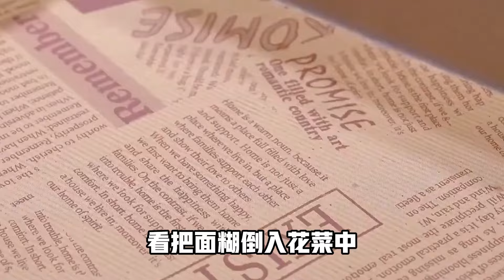每天必吃的25道花樣美食好吃到轉圈圈（附時間軸）美食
每天必吃的25道花樣美食好吃到轉圈圈
00:03 菠蘿咕咾肉
00:52 涼拌菠菜
01:32 炸花菜
02:04 紅燒肉
02:54 白灼蝦
03:21 蒜香花生
04:09 糖醋裏脊
04:50 炒雞肉
05:26 檸檬雞腳
06:08 肉沫冬瓜
06:48 糖醋茄子
07:27 肉沫豆腐
08:01 白灼生菜
08:40 土豆絲
09:27 水蒸蛋
08:04 蔥油雞
10:01 涼拌黃瓜
10:50 豉汁蒸排骨
11:15 炒臘肉
12:09 炒豬血
12:38 幹鍋黃骨魚
13:12 下飯菜
13:40 香芋排骨
14:13 炸蘿蔔丸子
14:41 麻婆豆腐